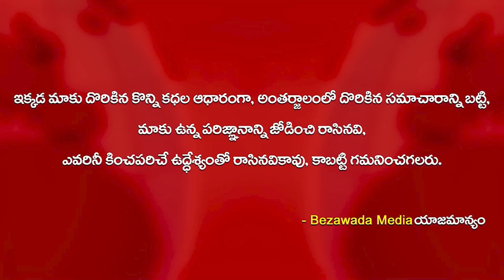YSR Talli Bidda Express Vehicles Drone Visuvals @ Vijayawada Benz Circle || Bezawada Media